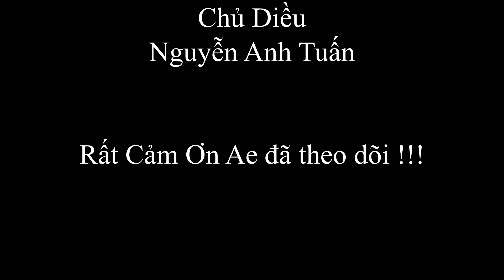Diều Tai Voi